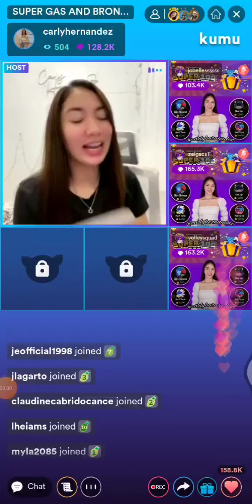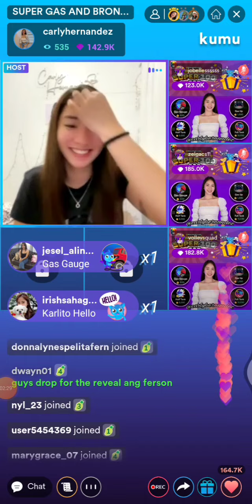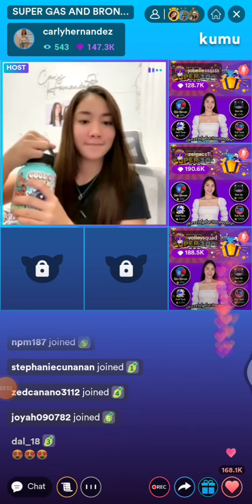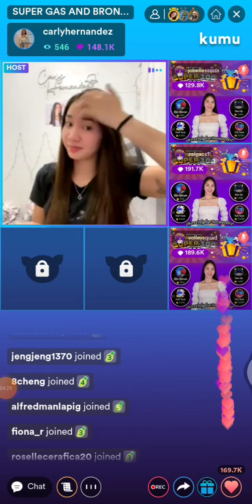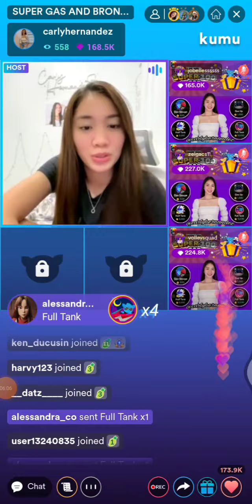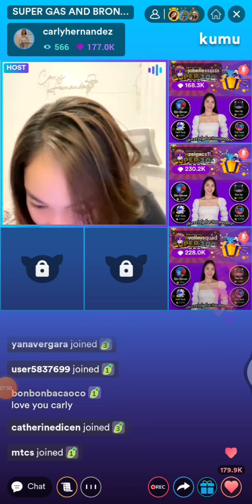Carly Hernandez kumu live 💛😍 Kiligan May papa Reveal si darling hmmm... pumapag ibig na🙊PART3!